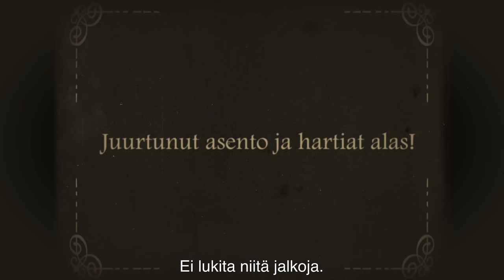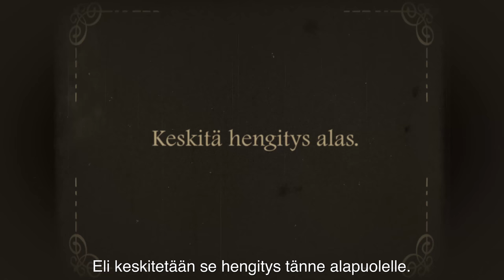Miten valmistaudun esiintymiseen?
Marjo kertoo mitä kannattaa tehdä ennen esiintymistä. Luvassa rentoutumisharjoituksia, päristelyjä, taputuksia ja muita konkreettisia ohjeita hyvään esiintymiseen!